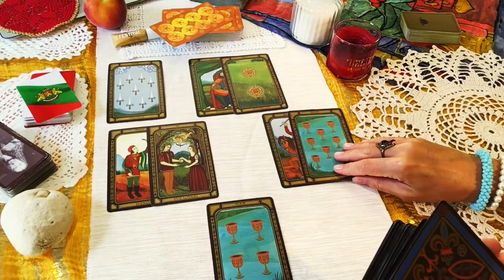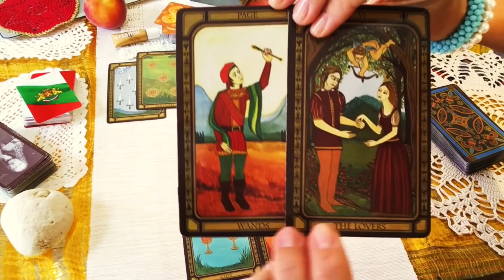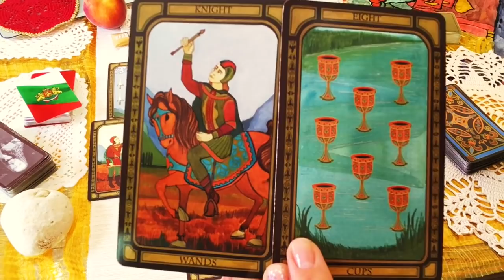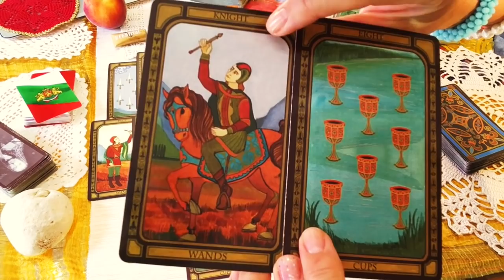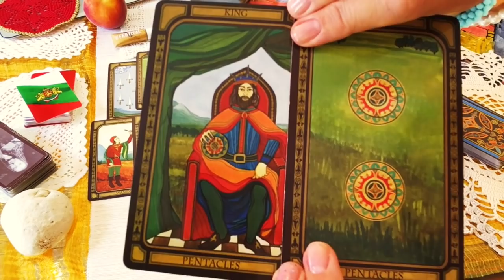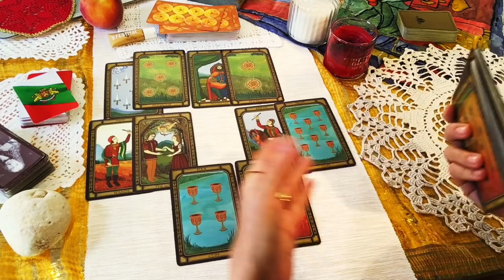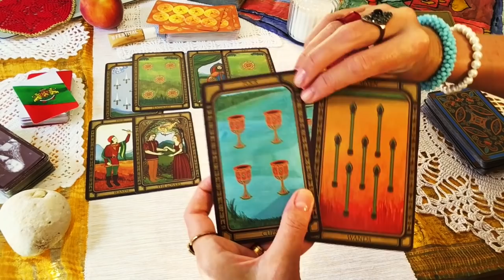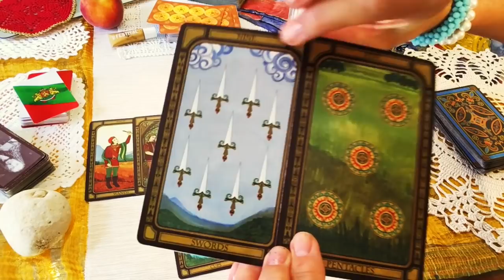СКОРПИОН 🍤Почему вы расстались? Гадание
И пожалуйста, заходите в мой инстаграм. Я там делаю прогнозы на каждый день без исключения. Многим нравится.